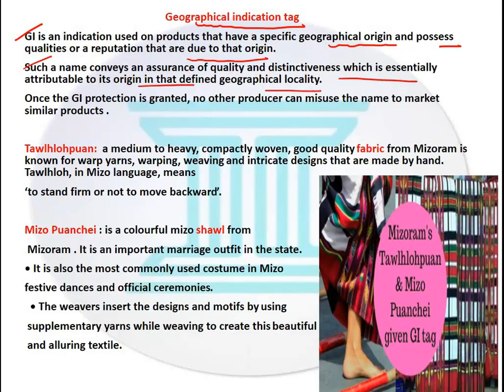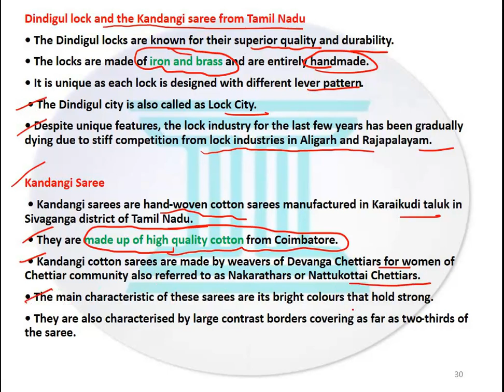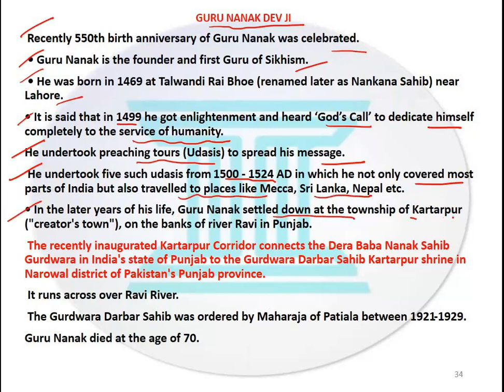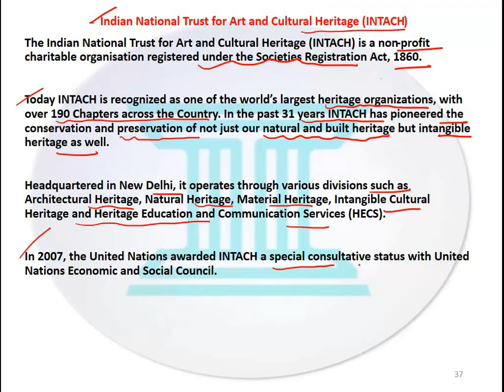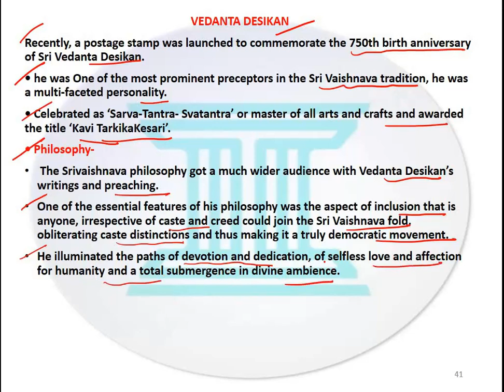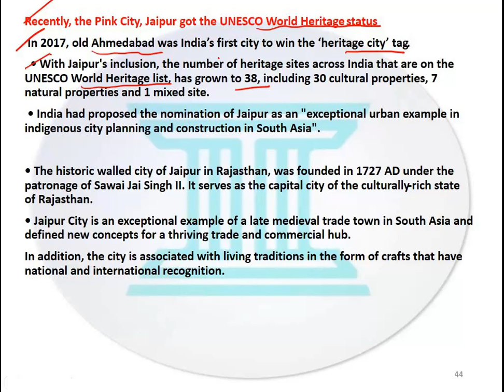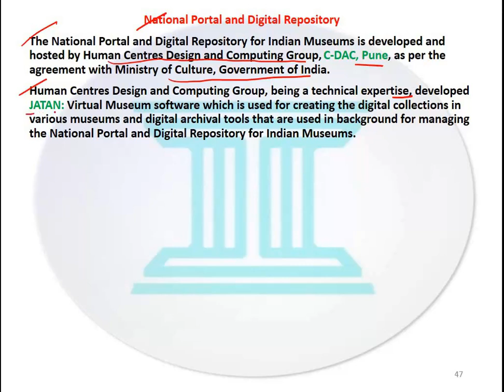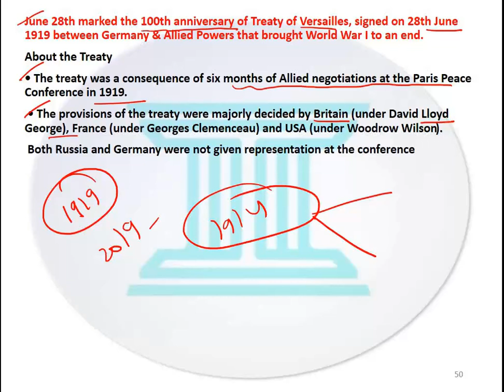studywithaman art and culture Current affairs from May 2019 to Nov 2019 part 3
Art n culture Current affairs from May 2019 to Nov 2019 part 3